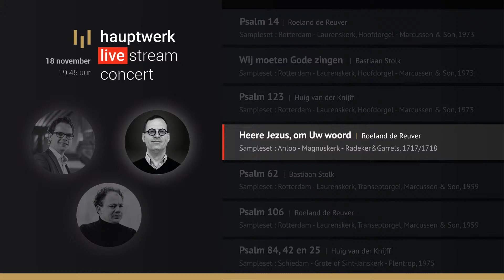HAUPTWERK LIVE stream concert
Op D.V. 18 november 2020 start om 19.45 uur het HAUPTWERK LIVE stream concert. Een gratis digitaal concert voor iedereen (!) waarbij u op afstand een mooie orgelavond kunt meemaken met improvisaties van de organisten Huig van der Knijff, Roeland de Reuver en Bastiaan Stolk.

7:13 Psalm 14 - Roeland de Reuver
16:04 Wij moeten Gode zingen - Bastiaan Stolk
23:31 Psalm 123 - Huig van der Knijff
31:15 Heere Jezus, om Uw woord - Roeland de Reuver
36:56 Psalm 62 - Bastiaan Stolk
43:04 Psalm 106 - Roeland de Reuver
53:22  Psalm 84, 42 en 25 - Huig van der Knijff
1:04:58 Psalm 138 - Bastiaan Stolk
1:15:41 Jezus leven van mijn leven - Huig van der Knijff
1:25:29 O hoog't en diepte, looft nu God - Roeland de Reuver
1:35:40 Psalm 65 - Huig van der Knijff
1:49:05 Psalm 149 - Bastiaan Stolk